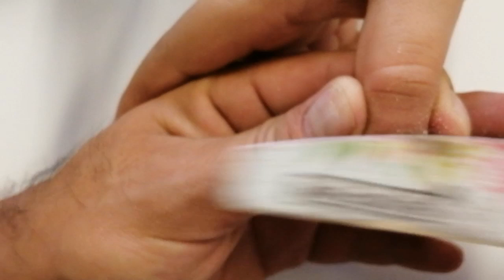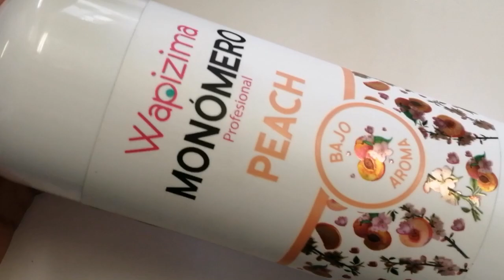como hacer uñas acrilicas paso a paso desde cero clase # 3